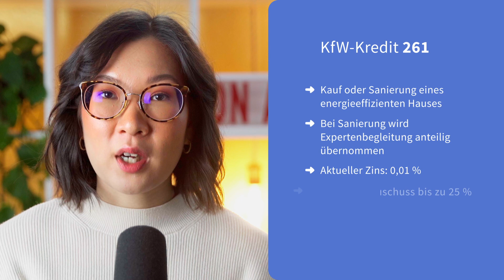KfW-Förderkredite für deinen Hausumbau